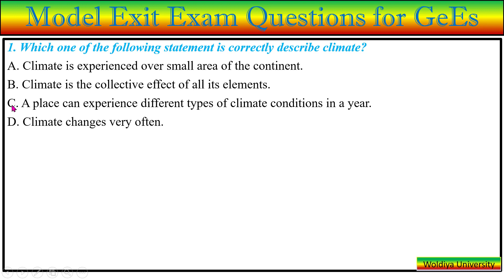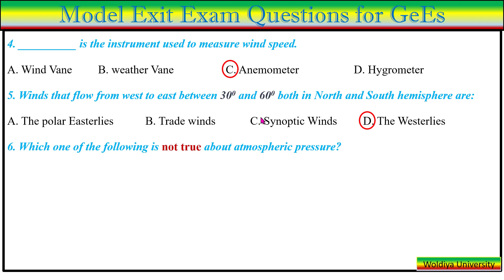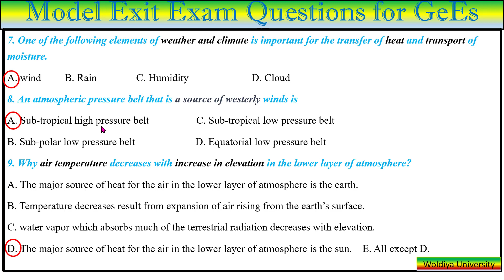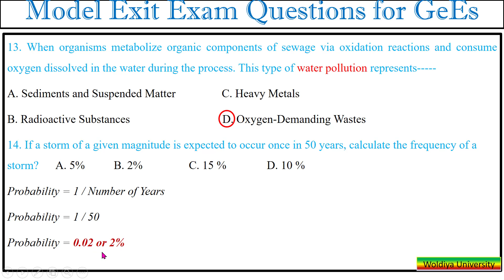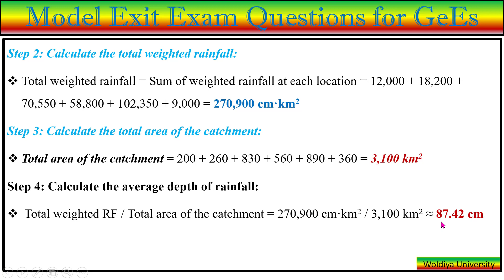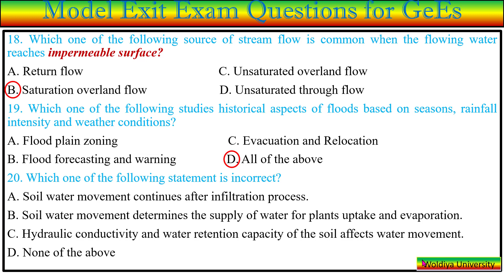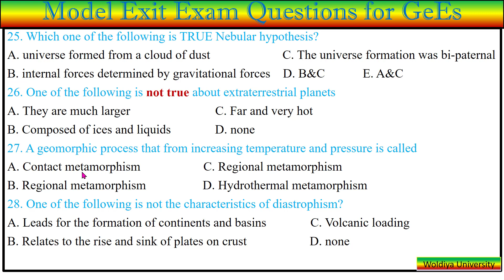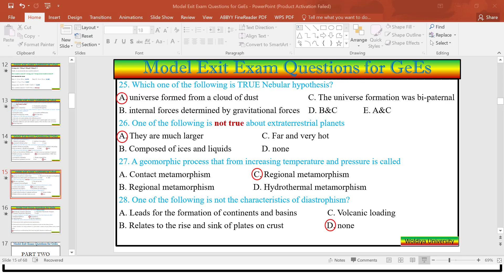Exit Exam Model Questions (GeEs 4th year students)